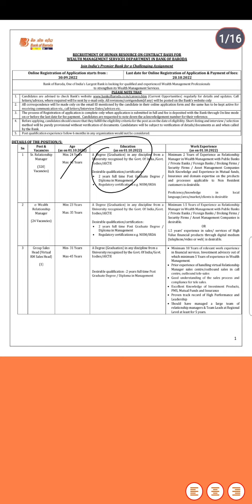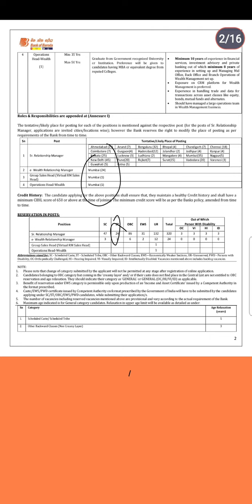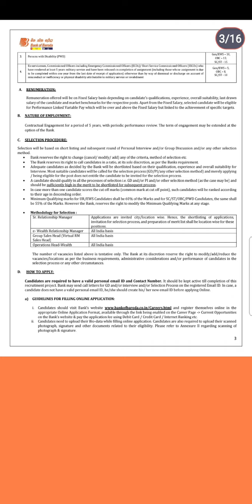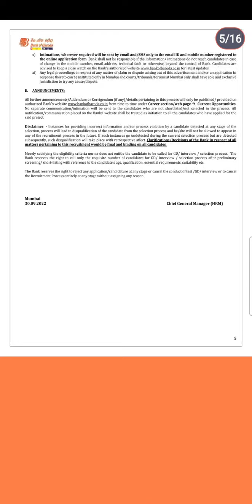somwithmath bankofbaroda bankofbaroda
बैंक ऑफ बड़ौदा
बैंक ऑफ इंडिया